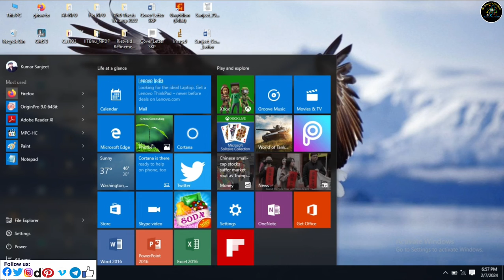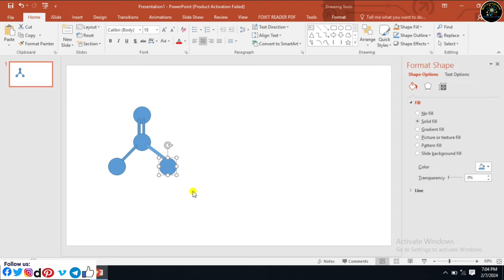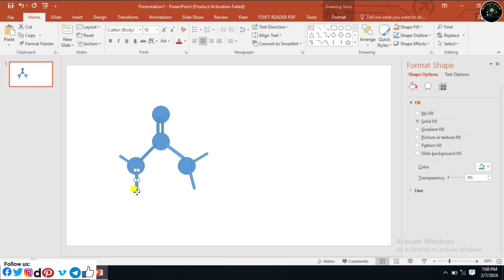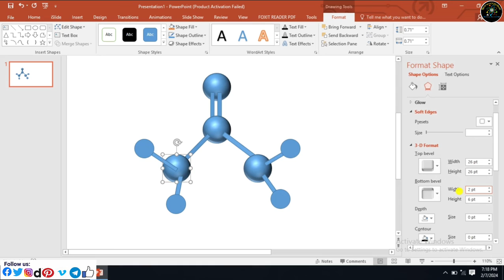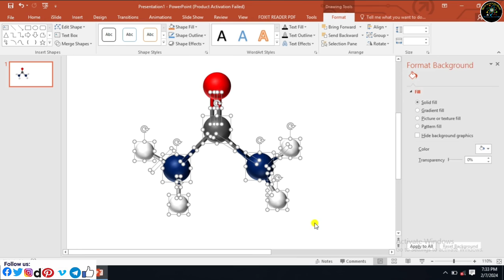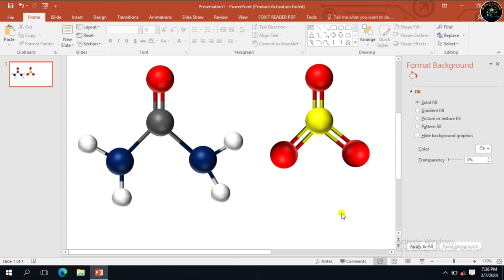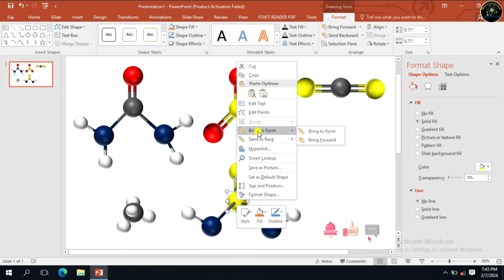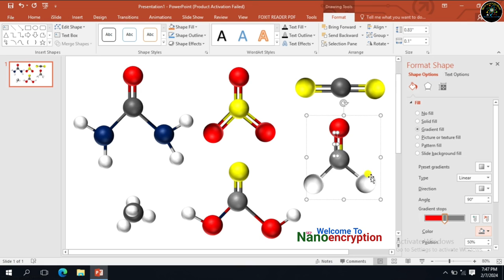How to draw a Ball and Stick model of chemical Molecular Structure using Microsoft Powerpoint